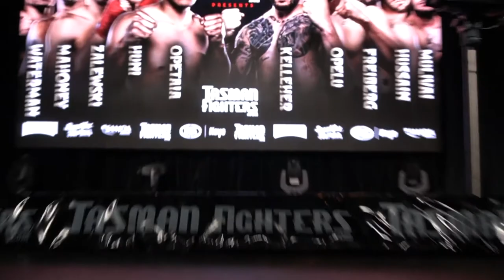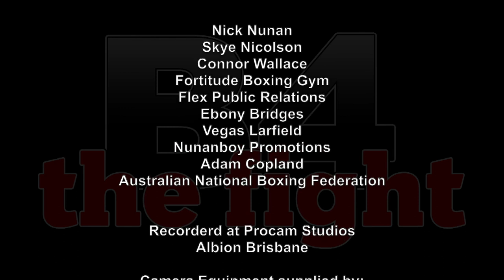B4 The Fight - Episode9 - Jai Opetaia, Taylah Robertson, Issac Hardman, Ben Kelleher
We speak to Issac Hardman about his future and upcoming fight. Ben Kelleher is in speaking about his fight tonight with Jai Opetaia. We also catch up with Taylah Robertson and speak about her career.